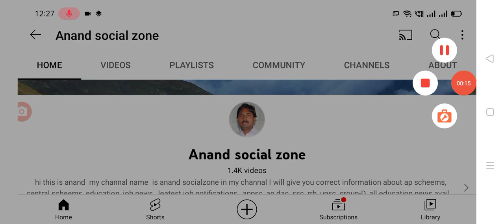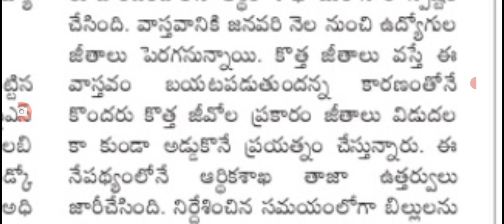కొత్త PRC ప్రకారమే జీతాలు పెన్షన్లు సీఎం జగన్ సంచలన ప్రకటన ap employees PRC salaries latest update.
hello everyone today update is AP government latest update on salaries new PRC .@Anandsocialzone